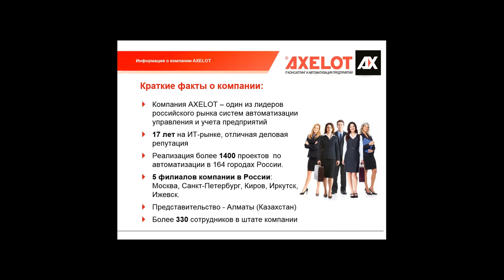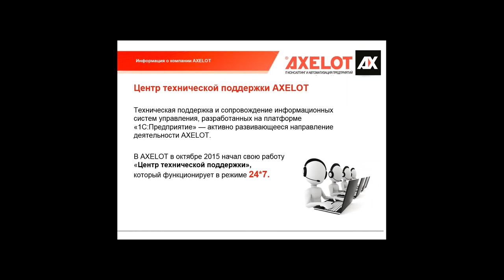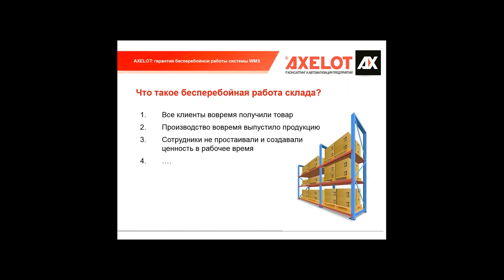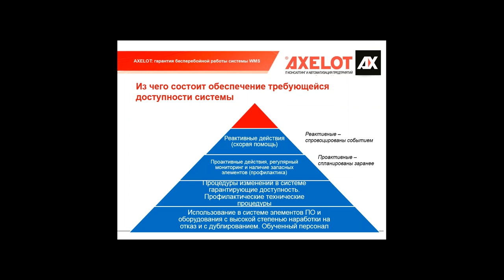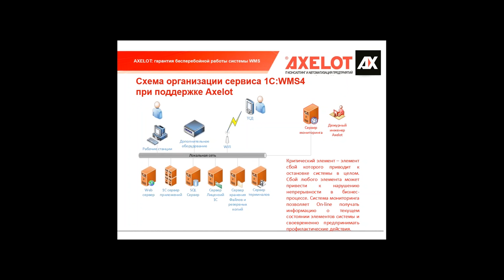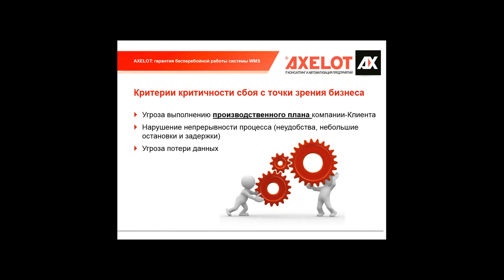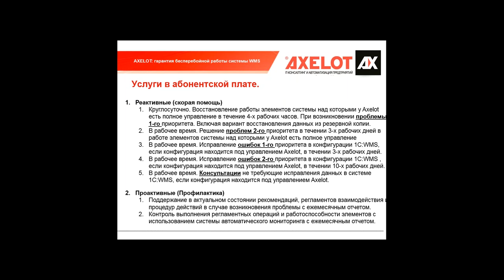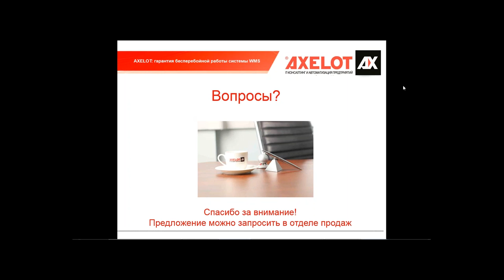Услуги технической поддержки WMS от AXELOT в режиме 24/7 (23/12/2015)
Техническое сопровождение и поддержка информационных систем – одно из активно развивающихся направлений деятельности AXELOT. С недавнего времени компания AXELOT предоставляет клиентам услуги технической поддержки системы WMS от AXELOT в режиме «24/7». Теперь в зону контроля специалистов AXELOT входит не только сама система WMS, но и критически важная для WMS инфраструктура.